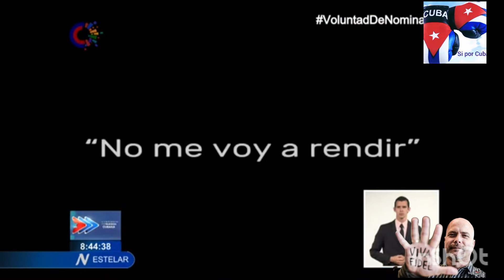Fe y Confianza en la Recuperacion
Continuamente aparecen testimonios que describen el aterrador paso del HuracanIan por Pinar del Río.Este que hoy compartimos desde Bahía Honda trasmitido por el NTV lleva implicito ademas del dolor por las perdidas materiales ,un gran mensaje de fe y esperanza en la Recuperación!